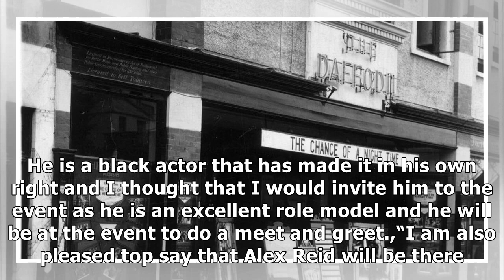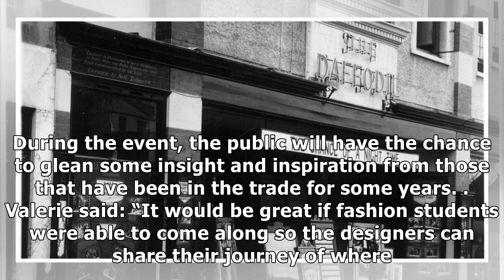Alex Reid and Winston Ellis to attend catwalk show in Cheltenham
A glamorous but educational wearable art show is being held at the Pittville Pump Rooms this Sunday. The show is set to mark historic landmark achievements and celebrate cultural change. As well as a .